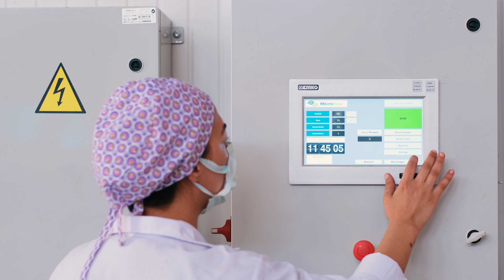ENF Gıda - Tanıtım Filmi